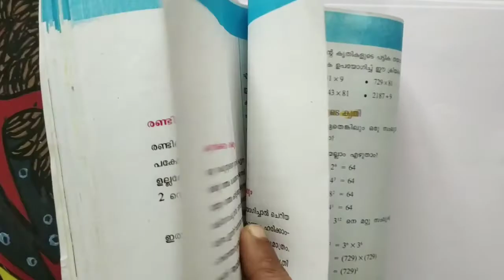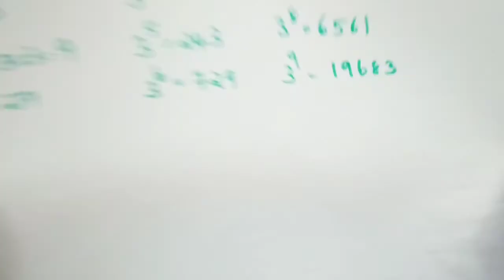Class 7 maths | Unit : ആവർത്തന ഗുണനം | (Part 13) | Kerala syllabus | scert